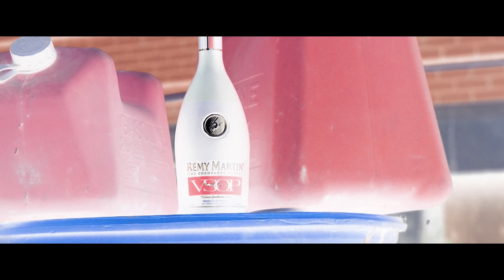Tre Ridah - Did Me (Music Video) || dir. WhoDaShoota [Thizzler.com]